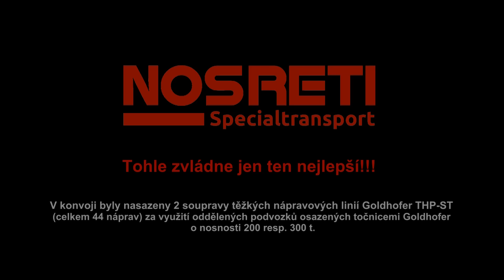Tohle zvládne jen ten nejlepší !!!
Společnost NOSRETI a.s. jako jediná v ČR a SR a jako jedna z mála v celé Evropě dokázala nabídnout, logisticky připravit a bezchybně realizovat transport, který nemá za posledních 25 let obdoby.

Na přepravu obřích chemických kolon do provozu DUSLO Šaľa nasadila celkem 400 kol a dala do pohybu 750 t!!! V uplynulých dnech tak završila bezmála 1/2 roku příprav, jednání a organizování tohoto extrémně náročného transportu.